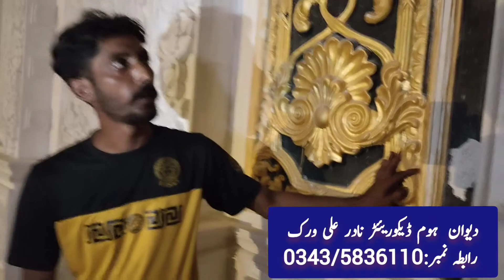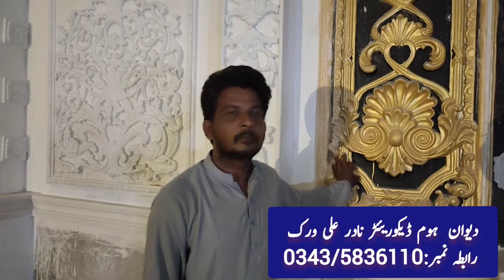how to put ceiling on house sims 4 plastic piras decuration rate of per square feet beautiful house